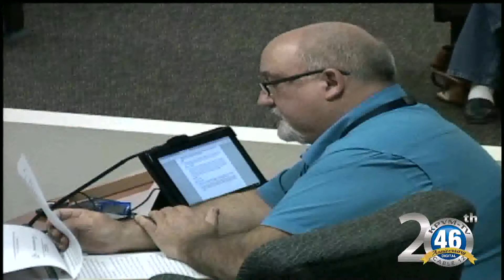11/10/2017 Board of County Commissioners | Item 27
The Ishani Ridge Development that has had a long history of issues in the past in regards to the completion of the infrastructure was once again in front of the county board.